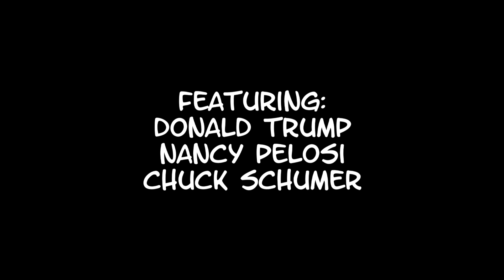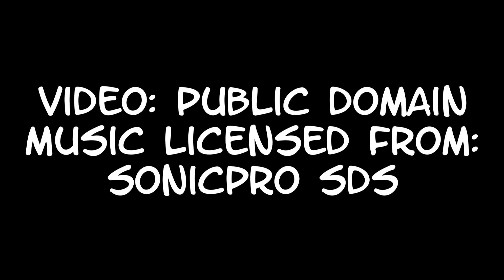Political Debate Just Add Music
Just an evening video mash, using music purchased and licensed from SonicPro SDS.  Get a barf bag, you may need it.